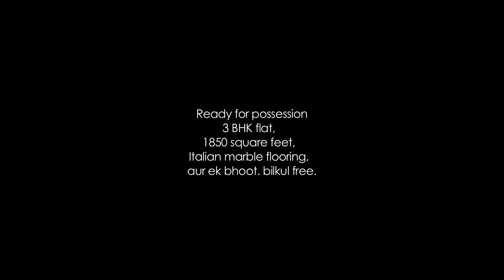Mini Banerjee Ghar Mein Hai | Short Film Trailer | Releasing Next Week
Looking to buy a house? Buyer Beware!